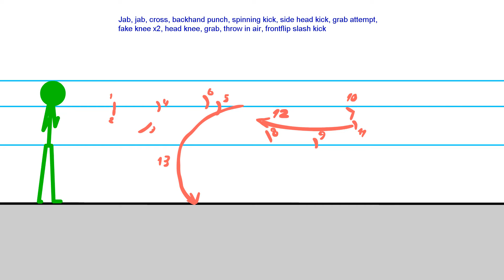Just some wip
Don't judge me, I take a lot to animate several projects at the same time ;-;